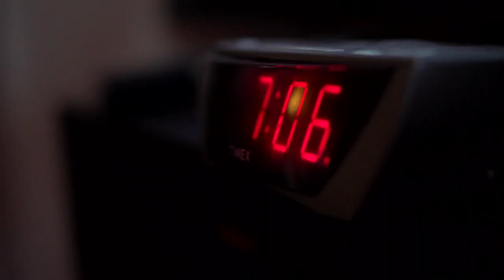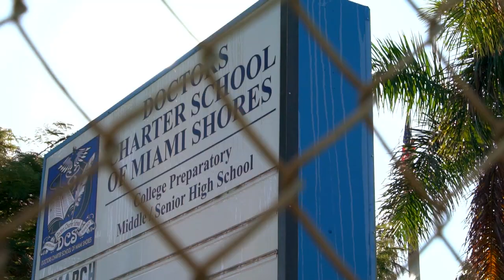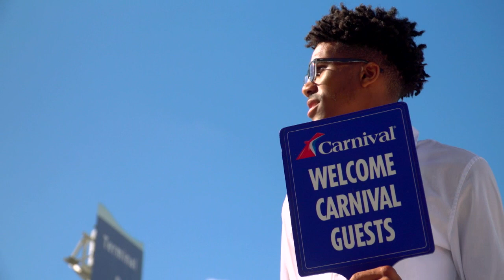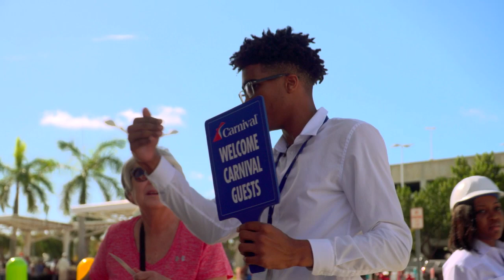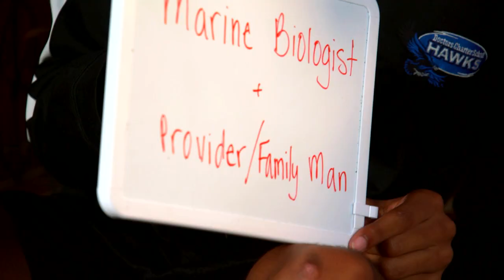Rick Pierre Final